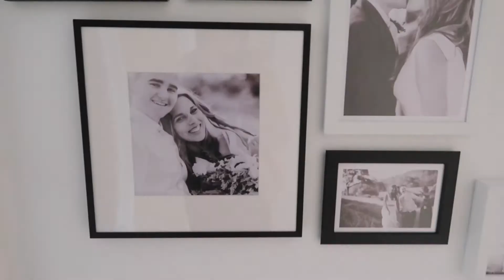A CATTY VLOG! Vlog 88 | Charlotte Palmer Evans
Hey guys, back for a day to day vlog with a lot of cat appearances!